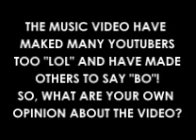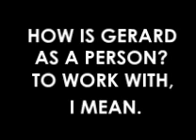MAKING OF: Everything you can do, i can do better PART 2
-read- For a while back i did a video with Gerard Way feat. Amy Lee thats lipcinking to "Amy get your gun-Evreyting you can do, i can do better". And now, heres the interview about it. (THIS IS JUST A JOKE, NOT REAL.)